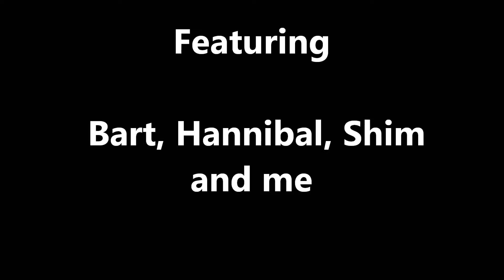Dayz Sh!t Gets Real Pt4 PVP in Cherno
Fun with Bart, Hannibal and Shim in Cherno
Music Gemini Robot, Glass Hero, Fringe Trimmed Boots, Paintball Theme and Hookey With Sloane all by Bird Creek.

Enjoy   Q   : )